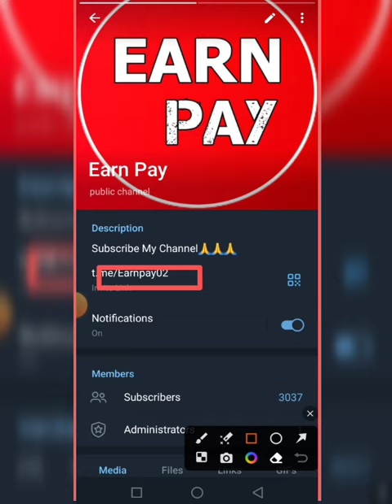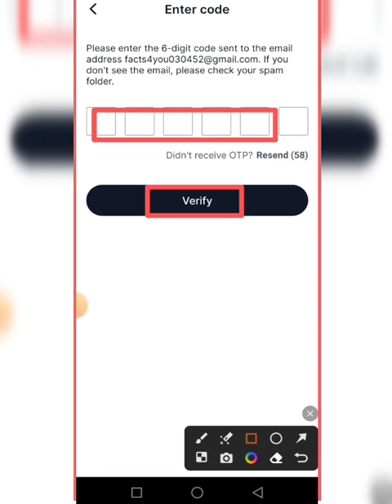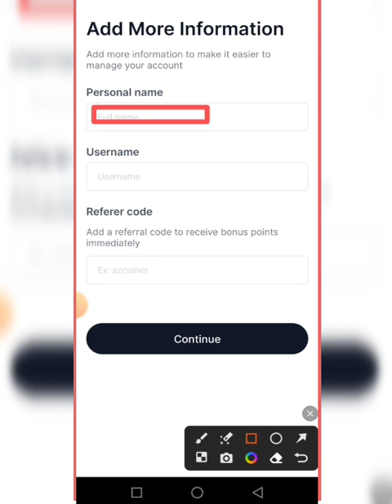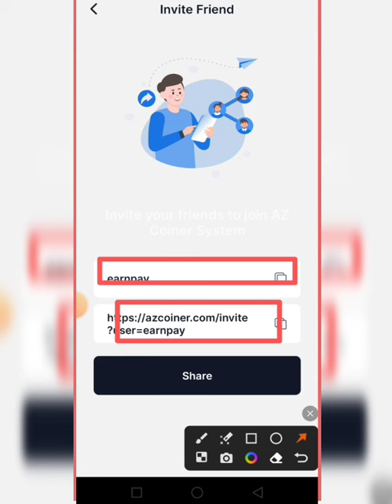AZ Coiner Wallet Airdrop 4 AZC Instant || 1 AZC token = 50$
💞👉 Earn Pay 👈💞

AZ Wallet
Azcoiner
Azcoiner app
AZ coiner mining app
AZ coin
AZ coiner app network
Azcoiner Network
AZ WAllet
AZ wallet Airdrop
AZ coiner Airdrop withdraw proof
AZ coiner withdraw proof
AZ Wallet withdraw proof
AZ Wallet withdrawal
AZ mining
AZC token price
AZ Coiner AZC token listed price
AZ coiner kyc
AZ Coiner network kyc
AZ Coiner app
New mining Airdrop
AZ Coiner Wallet
AZ coiner review
AZ coiner kyc update
New Airdrop